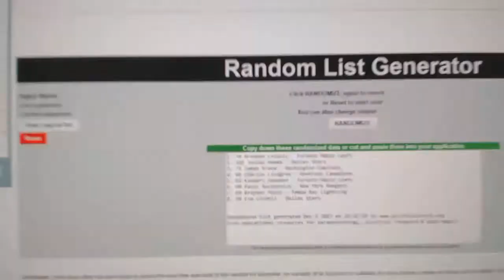Multi Randoms - CNC GB #8017